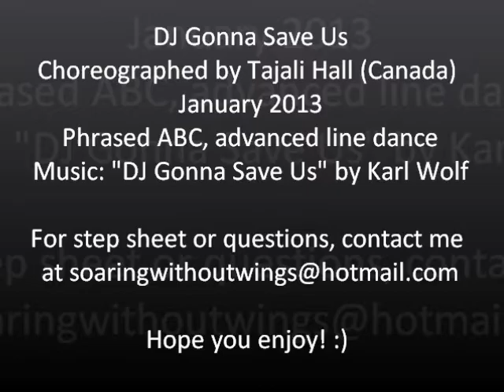DJ Gonna Save Us line dance (demo & teach video)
Choreographed by Tajali Hall (Canada) - January 2013
Phrased ABC, advanced line dance